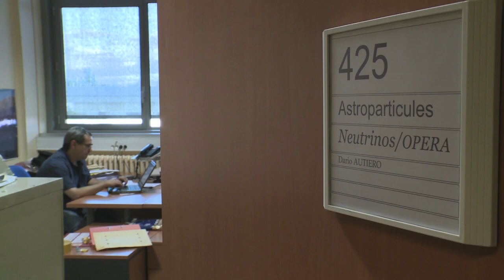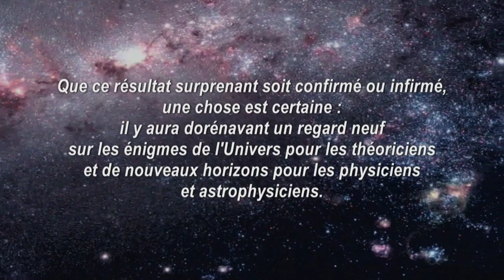Plus vite que la lumière ?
Des neutrinos qui vont plus vite que la lumière ? C'est ce que semblent indiquer les mesures effectuées par une équipe de chercheurs menée par Dario Autiero, chercheur du CNRS, dans le cadre de l'expérience internationale OPERA.

Auteur : CNRS